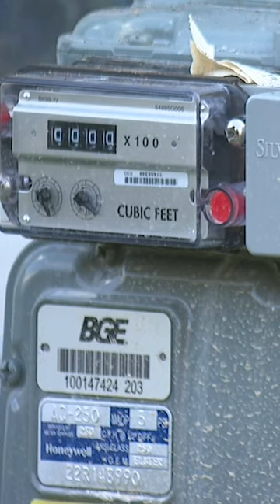City Council candidate urges current Baltimore officials to act on gas regulators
A candidate running for City Council is calling on Baltimore’s elected officials to take action to protect residents amid the ongoing debate over gas regulators. “This is an opportunity for the City Council to provide that path forward, to hold BGE accountable and to help them understand that it is not okay for them to bully their way through our neighborhoods."